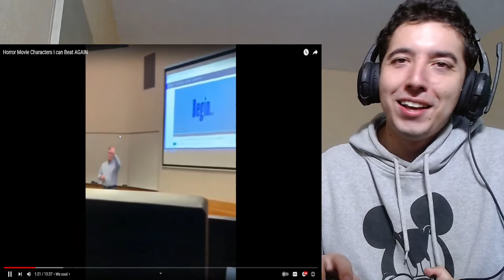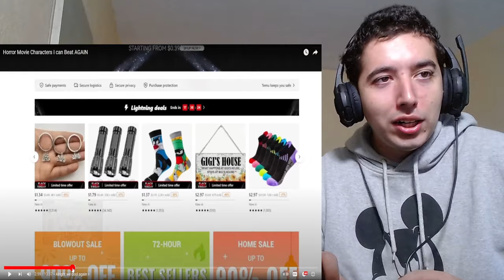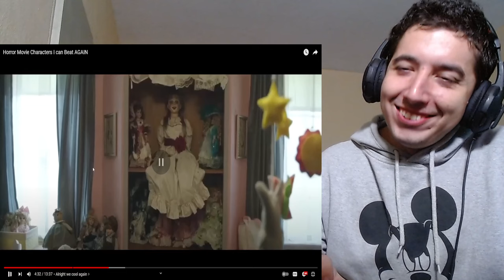Horror Movie Characters I can Beat AGAIN Reaction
Hello everyone we are back with a new Degenerocity reaction Horror Movie Characters I can Beat AGAIN lets go !

About me.